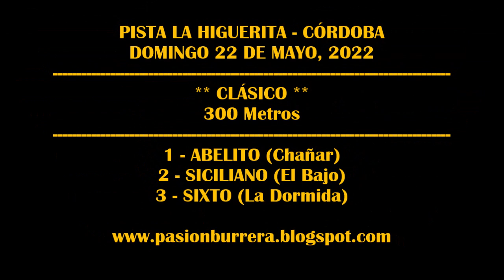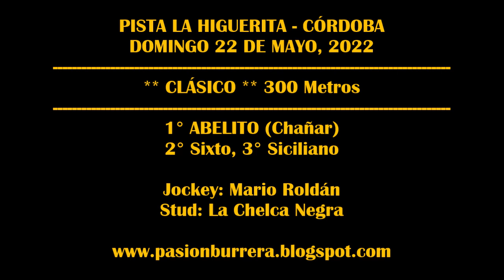ABELITO, PISTA LA HIGUERITA (22-05-22)